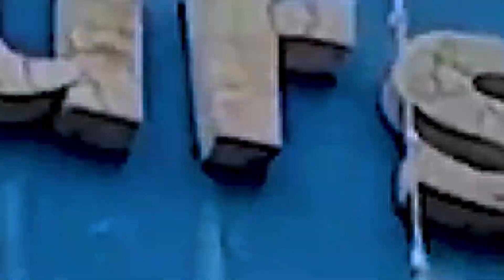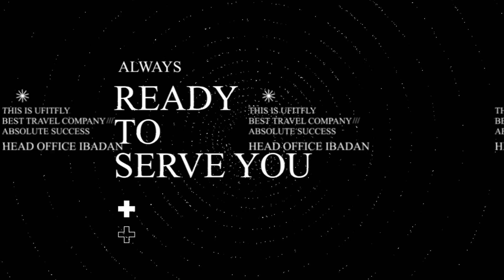UFITFLY HEAD OFFICE IBADAN